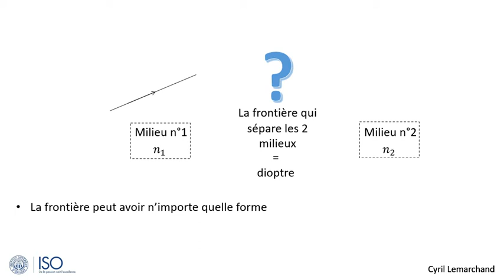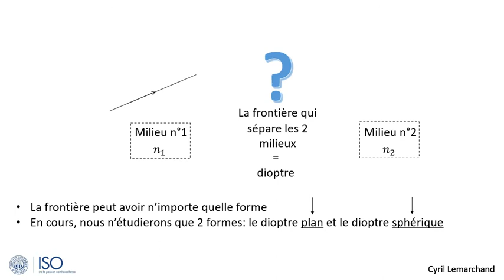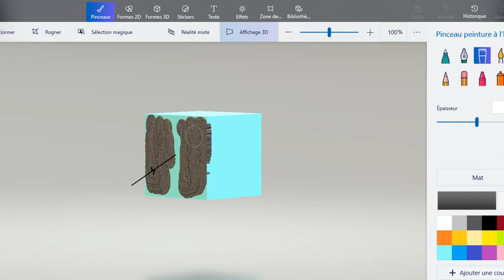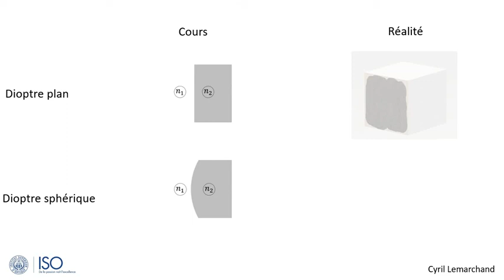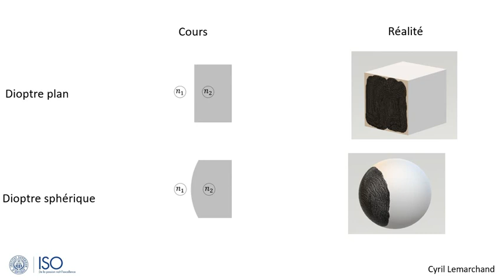2-C'est quoi un dioptre ?